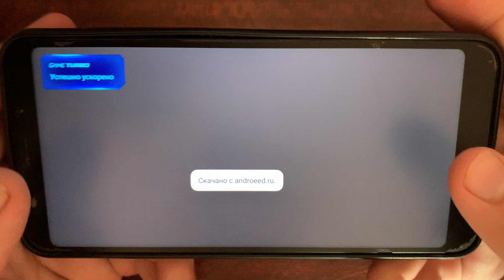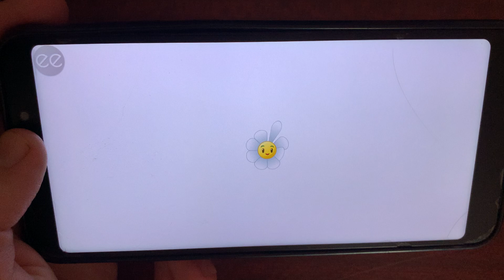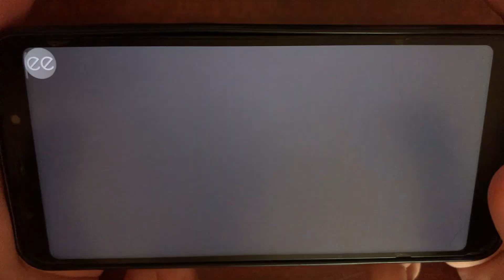Plants vs Zombies 2 - Gameplay Walkthrough Part 7 iOS & Android